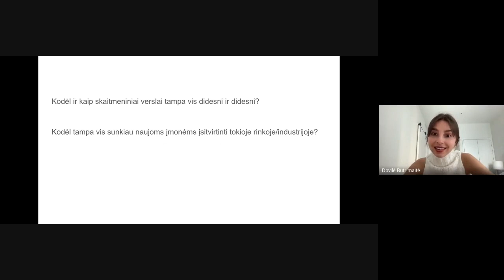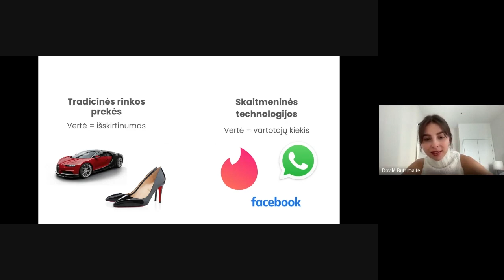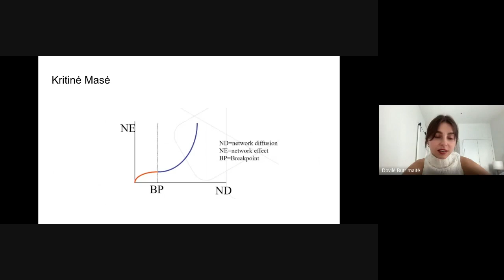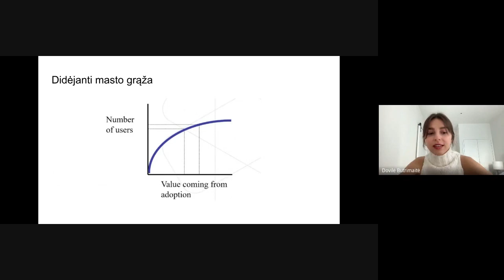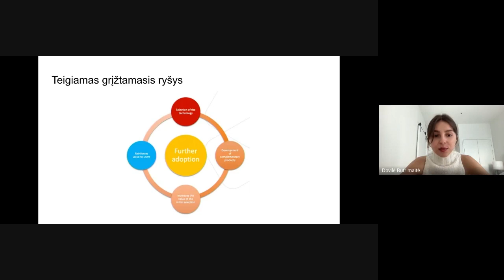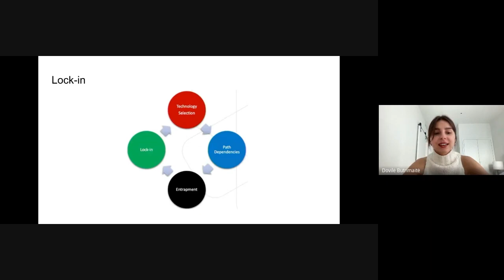ŽiniosLietuvai: Dovile iš London School of Economics apie skaitmeninių verslų klestėjimo priežastis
Kviečiame pasiklausyti Informacinių technologijų verslo valdymo ir skaitmeninių inovacijų magistro studijas London School of Economics universitete studijuojančios Dovilė Butrimaitės paskaitos. MJJ fondo žinių granto laureatė Dovilė Butrimaitė ŽiniosLietuvai klausytojams papasakoja apie skaitmeninių technologijų kuriamą vertę ir papasakoja apie tinklo ekonomikos teoriją (angl. Network Economics). Dovilė remdamasi šia teorija išdėsto, kuo skiriasi tradicinė rinka nuo skaitmeninių technologijų ir pasidalina skaitmeninių verslų klestėjimo priežastimis ir išskirtinumais.